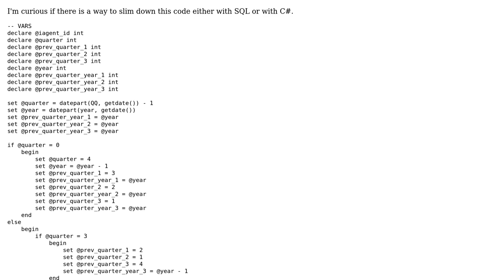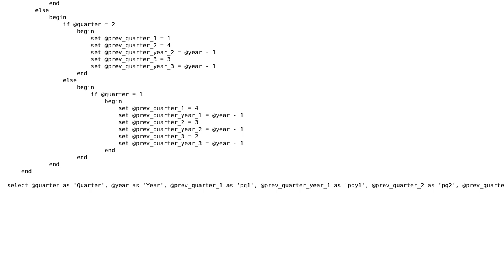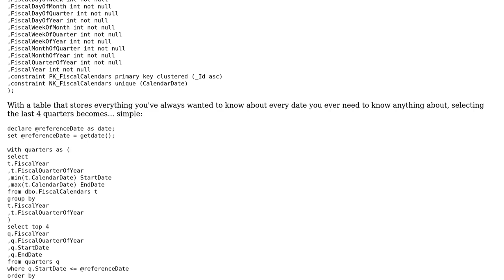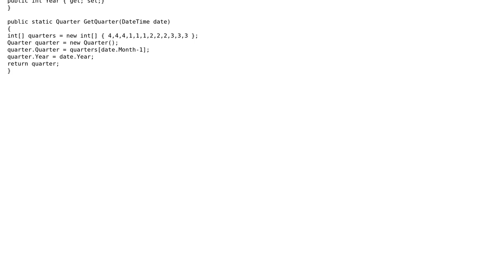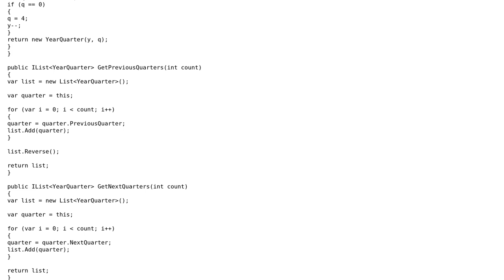Grabbing the previous 4 quarters (3 Solutions!!)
Grabbing the previous 4 quarters

With thanks & praise to God, and with thanks to the many people who have made this project possible! | Content (except music & images) licensed under CC BY-SA | Music | Images & others | With thanks to user Steven Kohus user Rick Davin user Mathieu Guindon user James Wilson and the Stack Exchange Network Trademarks are property of their respective owners. You are responsible for your own actions.